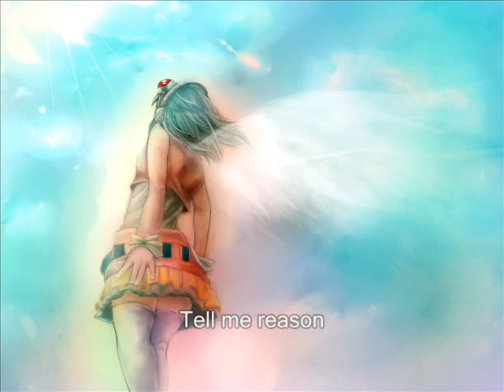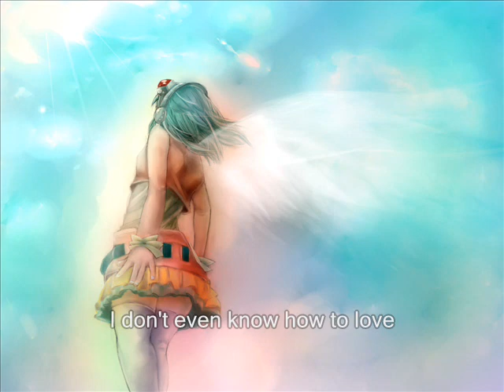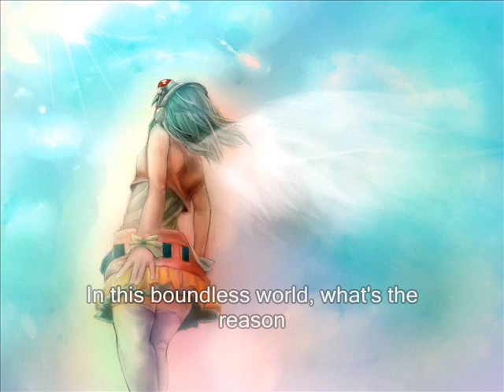Gumi, Luka, and Kiyoteru - Terra/Tina's Theme (Acapella)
Requested by Kizame777. Sorry for the long wait!
Lyrics belong to Hyadain.

Send me messages, request songs, and check out sneak peaks of videos to come!